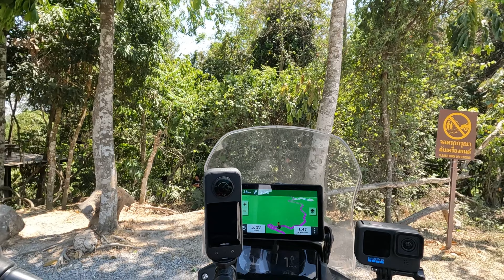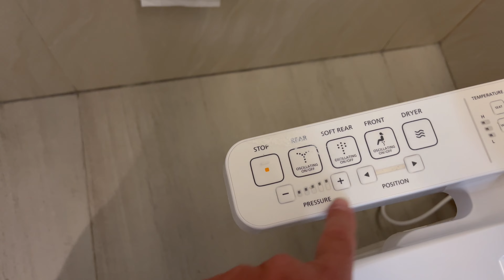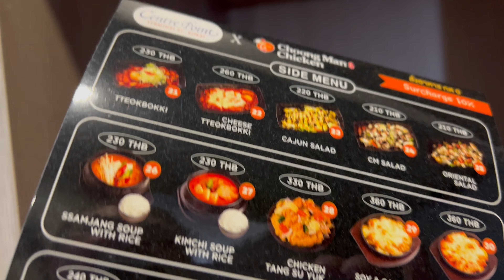In search of wild Elephant in Thailand, Amazing Khao Yai National Park |S1 - Ep.10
Riding around Khao Yai National Park in search of wild Elephants, Lunch in a local restaurant and a view of Terminal 21 mall in Nakhon Ratchasima in Thailand.